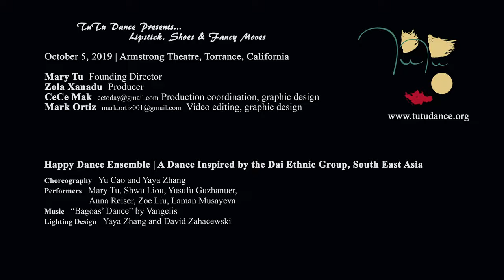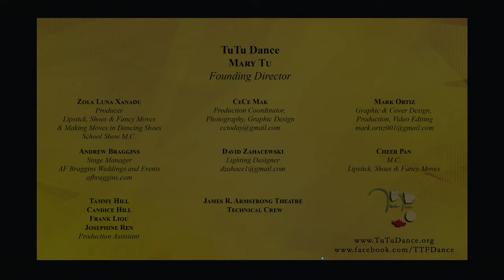2019 | Chinese/Contemporary | Happy Dance Ensemble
TuTu Dance presents Lipstick, Shoes & Fancy Moves 2019,
An Evening of Rhythm & Dance at the Armstrong Theatre,

A dance inspired by the Dai ethnic group of Southeast Asia and China’s Xishuangbanna Dai Autonomous Prefecture, set to a suspenseful soundtrack by Vangelis.